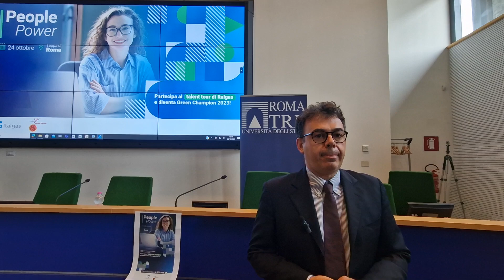Fulvio Palmieri, prof. Dipartimento di Ing. Industriale, Elettronica e Meccanica, Roma Tre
24 ott. 2023. Ha preso avvio oggi il People Power Talent Tour con Italgas con il creathon presso il Dipartimento di Ingegneria Industriale, Elettronica e Meccanica dell' Università Roma Tre. Studenti e studentesse, laureandi e laureati nelle discipline STEM ed economiche si sfidano sui temi della sostenibilità e della trasformazione digitale per allenare le proprie competenze trasversali in un contesto professionale .